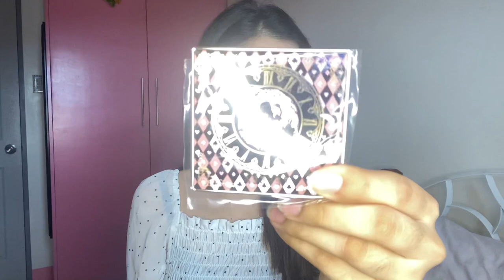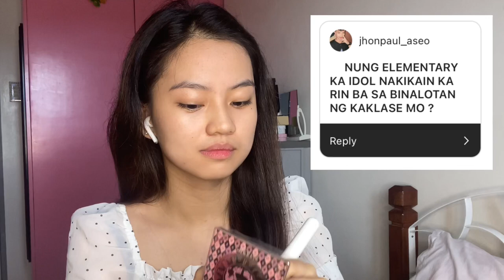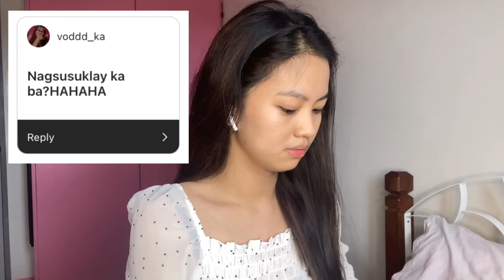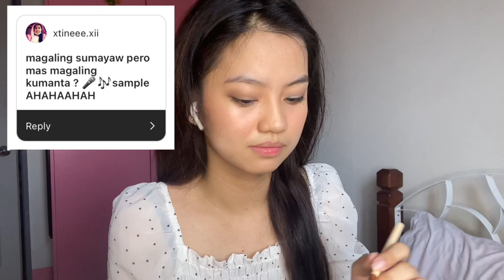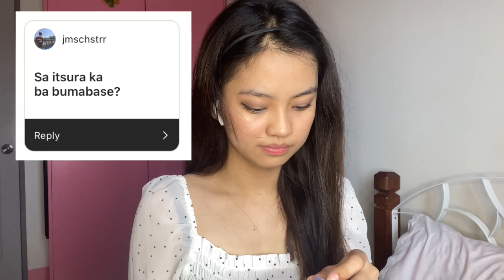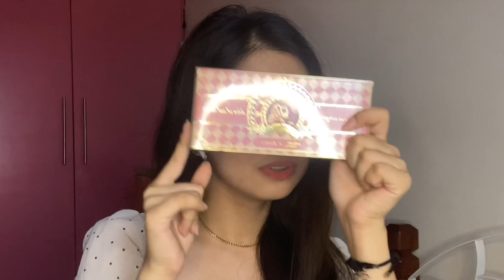GRWM + TRUE OR FALSE | Chelsea Reyes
(1) WINNER OF ZEESEA COSMETICS ( face powder gift set, eyeshadow palette, 2 lipsticks )

2. Leave a comment why you want to win + your IG username (make sure your account is in public)

WINNERS WILL BE ANNOUNCED ON FEBRUARY 21 THRU IG STORY